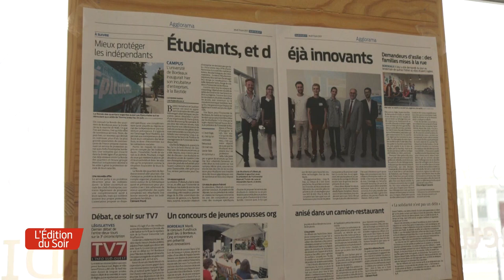L'Édition du Soir | L'invité | Patrick Bobet, maire du Bouscat, ex-président de région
Bordeaux Métropole nouveau chapitre